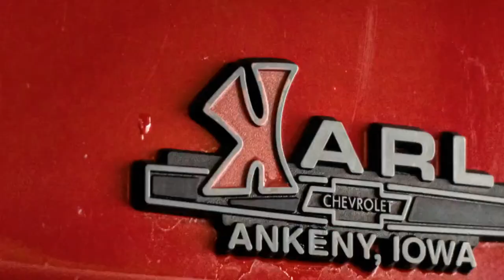PREGAME with CF: Iowa State faces Baylor in Big 12 Tournament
Connor Ferguson previews Iowa State's matchup with Baylor in the Big 12 Tournament Quarterfinals from Kansas City.